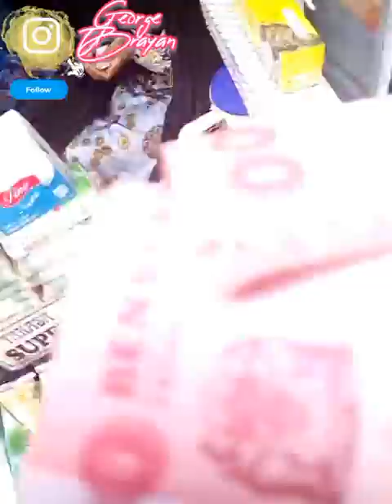twende sokoni pamoja na George's kitchen kilombero shopping ❤️